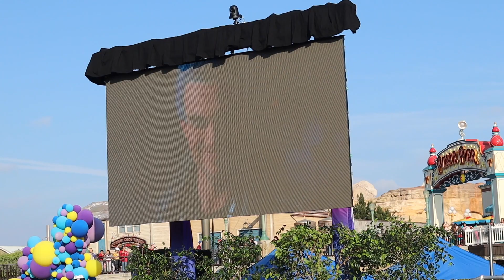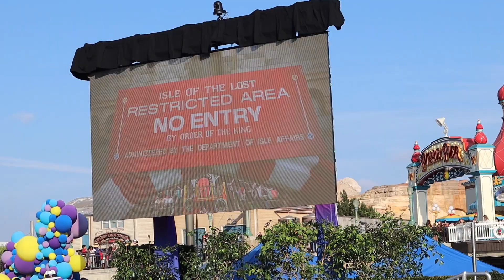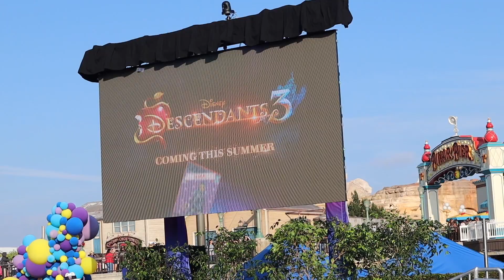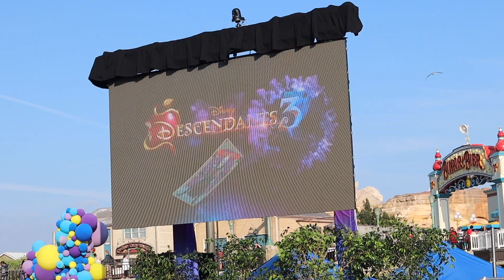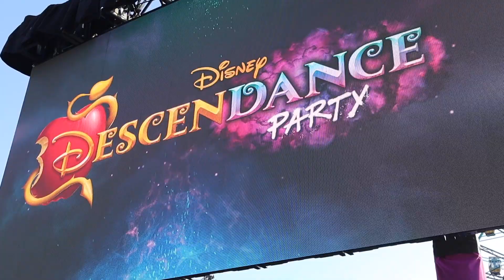Descendants 3 Disney Channel Fan Fest with Movie SNEAK PEEK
The cast of Disney's Descendants 3 are at Disneyland for Disney Channel Fan Fest 2019. The cast is at Disneyland Resorts California Adventure for an interview along with a special sneak peek of the movie. In appearance are Mal (Dove Cameron), Evie (Sofia Carson), Jay (Booboo Stewart), Dizzie (Anna Cathcart), Celia (Jadah Marie), and Hades (Cheyenne Jackson).